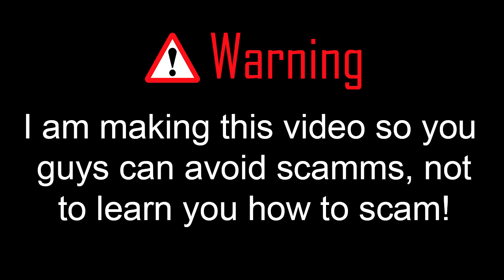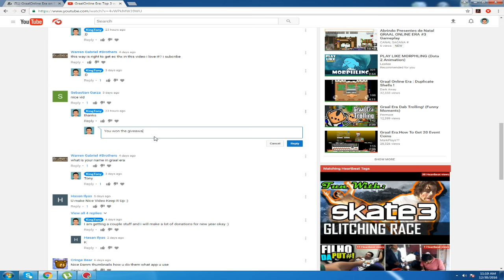GraalOnline Era: Top 3 scams used on trade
Hello Guys and welcome to another video.
Today I will show you top 3 used on trade tables.

►What is GraalOnline Era?
Enter Era and find yourself immersed in modern city life.
Fight using assault rifles, shotguns, and more! Work (trash, mushroom and flower picking, diging shells, pizza making, office and car jobs) to earn graalats to buy better weapons, foods and special items! This 2D adventure pits you against the ruthless gangs that run the streets of Graal. Few can survive the challenge, are you up to it?
Recommended for everyone who likes GraalOnline Classic, Zone or Ol' West, shooting games or online games in general.

►I open my new gang "Falc0ns" and i am searching for player with 500+ hours (Some girls, too!!!) I and Sm1le are trying to play like 5+ hours per day. Comment your name if you want to join. :)

►Graal Main Goals:
1st. The Strongest Gang
2nd: 6k+ hours
3rd: 200k (60% done) Shells (Trochus, Sand Dollar, Aerolata, Scallop or Seastars)
4th: 300+ Event Coins
Dream: All weapons

(We are more active now, we will upload like every week)